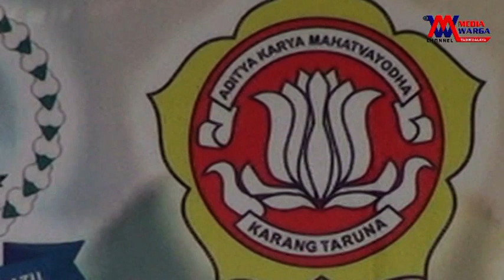PENAMPILAN PAGURON PENCAK SILAT GAJAH PUTIH SUKALASANA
PAGURON PENCAK SILAT GAJAH PUTIH SUKALASANA IKUT MERIAHKAN HARI JADI KOTA TASIKMALAYA KE 21- 2022